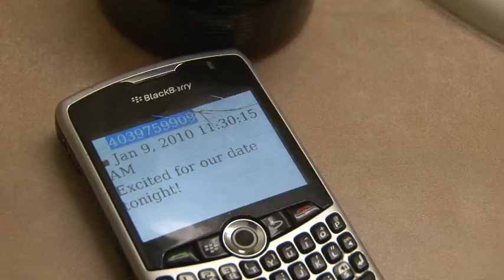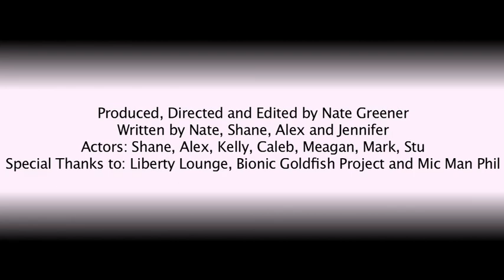SMOKING = ATTRACTIVE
As part of National Non-smoking Week, the team and I produced three podcasts about a young chap who believes smoking isn't all that bad. In fact, he thinks it's rather attractive...